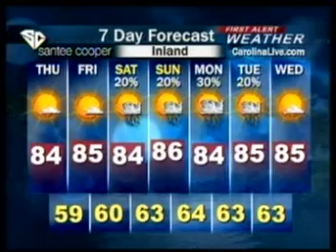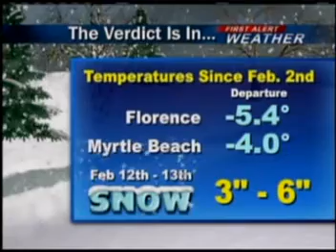ed p.mpg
WPDE Chief Meteorologist Ed Piotrowski